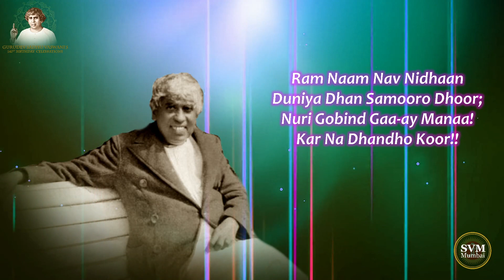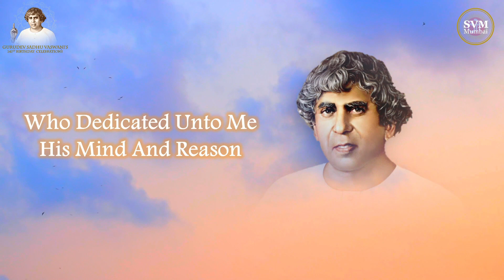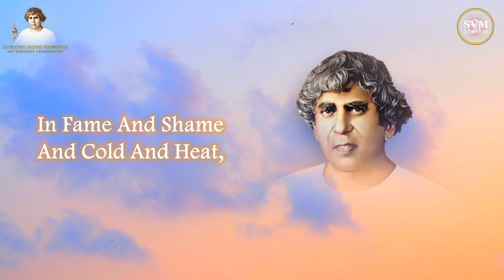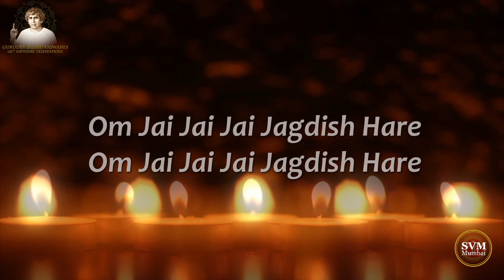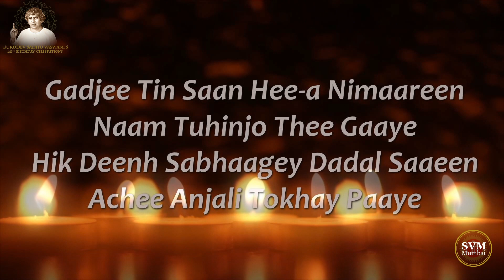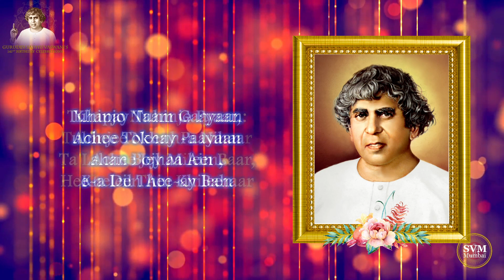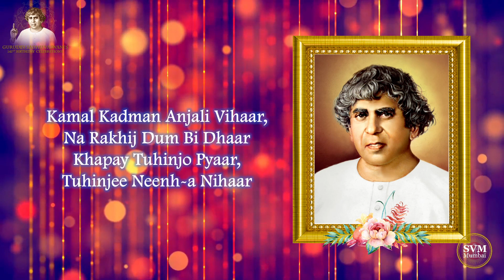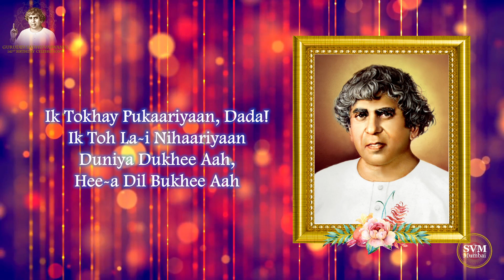Virtual Live Satsang- Friday, 27th November, 2020